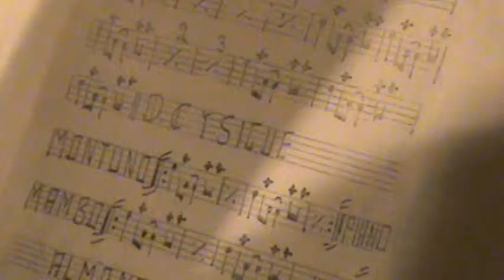LA UNICA SONORA 100% MATANCERA Y LOS HEREDEROS DE COLOMBIA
ALMOLOYA DEL RIO, 13 DE OCTUBRE DE 2012